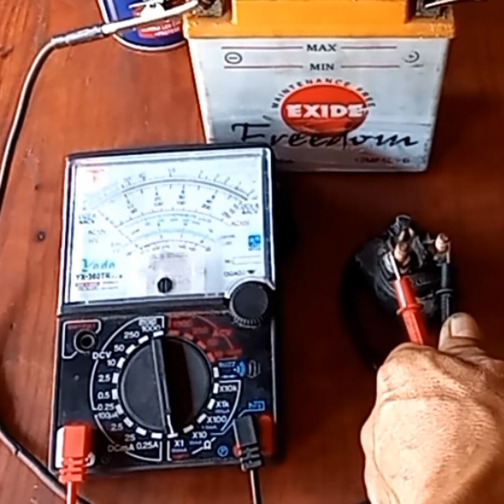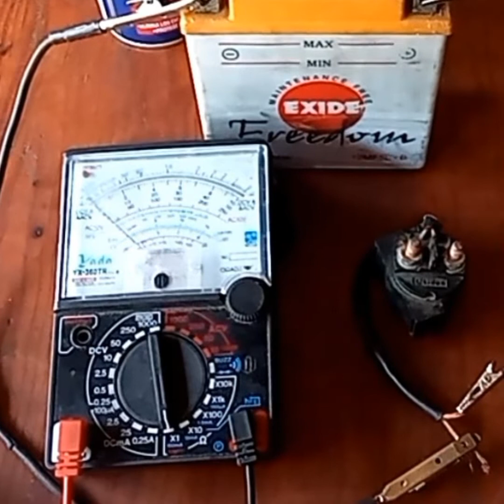🔴 Así marca y funciona SIN problemas! el chanchito.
💥 ASI MARCA! el chanchito para que funcione SIN PROBLEMAS! véalo en este prueba 👆